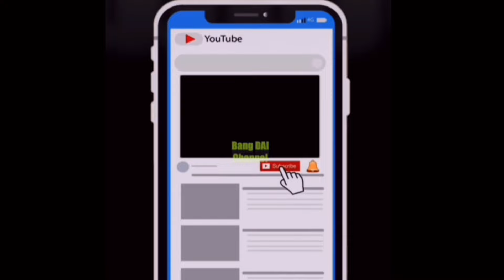KETUA DEWAN PEMBINA BKMT PROF DAILAMI FIRDAUS, MEMBUKA RAKERNAS BKMT SE INDONESIA RABU, 18 SEPT 2024